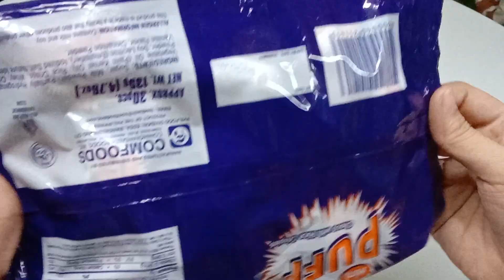MINI PUFF CHOCO WITH RICE CRISPIES RICOA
MINI PUFF CHOCO WITH RICE CRISPIES RICOA REVIEW